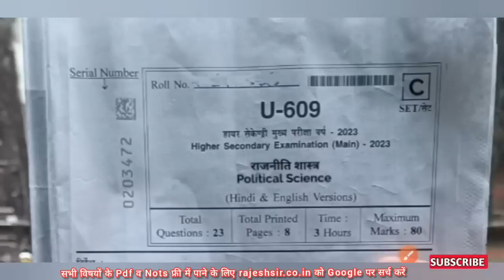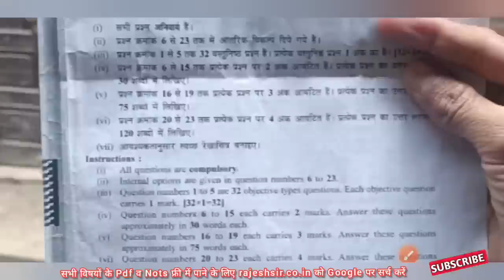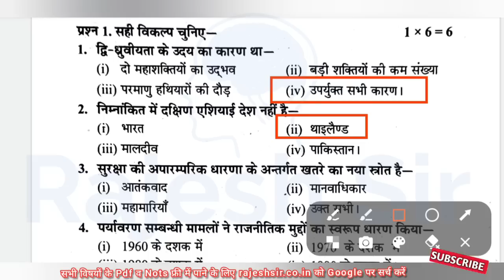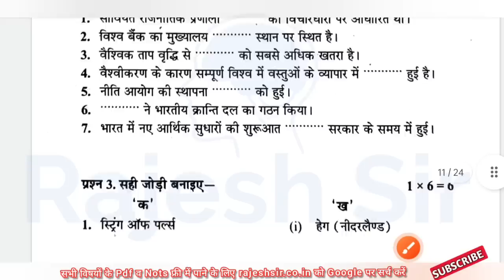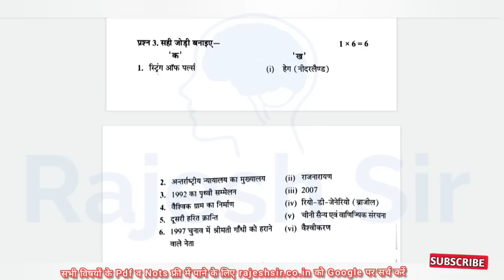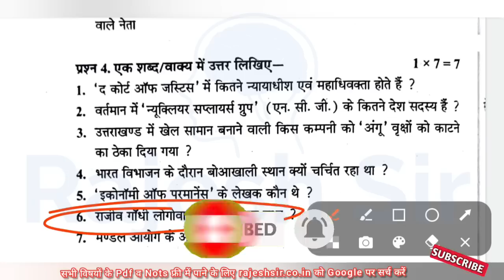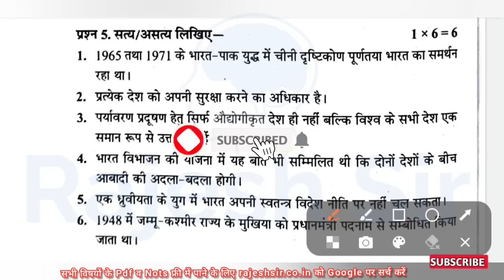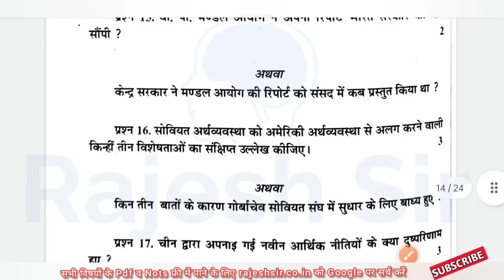कक्षा 12 राजनीति शास्त्र का पेपर वार्षिक परीक्षा 2023 | class 12th rajniti shastra ka paper varshik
political science set a

rajesh sir

12th paper 2023

political science class 12 board paper

political science class 12 pre board

political science ka paper 2023

political science paper 12th

राजनीति विज्ञान कक्षा 12

राजनीतिक विज्ञान का पेपर

 rajniti shastra 12th paper

 राजनीति विज्ञान 12 वीं कक्षा पेपर

 कक्षा बारहवीं का राजनीति का पेपर

political science rajniti shastra

कक्षा 12 राजनीति विज्ञान पेपर

rajnitik

वार्षिक परीक्षा 2023 कक्षा 12 विषय राजनीति

rajniti vigyan

kaksha barahvin ka rajnitik paper

rajnitik shastra

राजनीति विज्ञान

राजनीति शास्त्र

rajniti paper 12th class

राजनीति विज्ञान का पेपर

kaksha barahvin ka rajniti ka paper

rajniti ka paper 2023

 rajniti shastra ka paper

 rajnitik paper

 वार्षिक परीक्षा कक्षा 12वीं विषय राजनीति

 12th rajniti vigyan paper 2023

 kaksha barahvin rajnitik paper

कक्षा बारहवीं राजनीति का पेपर

 class 12 rajniti ka paper

kaksha barahvin

kaksha barahvin rajniti ka paper

rajniti ka paper kaksha barahvin

varshik pariksha

 kaksha barahvin ka rajnitik ka paper

varshik rajniti ka varshik paper

political science ka paper

rajniti

rajniti paper

rajniti shastra 12th board paper

rajnitik vigyan

कक्षा बारहवीं राजनीति

राजनीति

राजनीतिक शास्त्र

12वीं का पेपर

barahvin ka paper

kaksha barahvin ka rajniti k...

rajneeti vigyan 12th class

rajniti 12th ka paper

rajniti shastra 12th class 2022